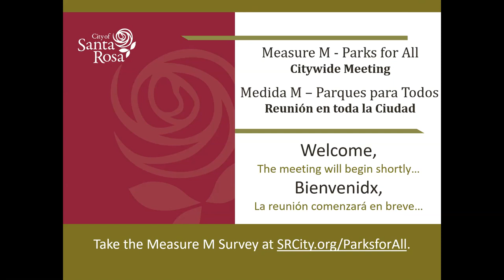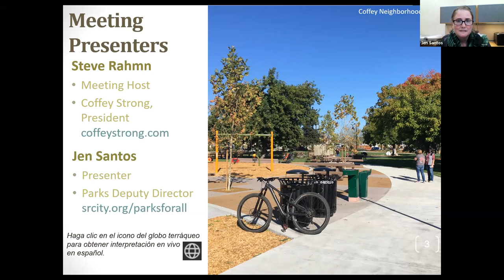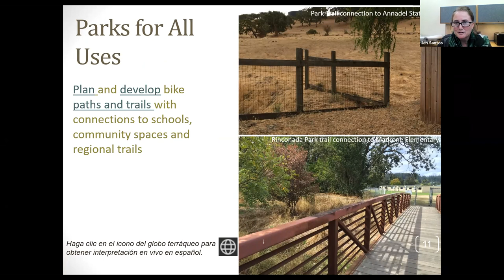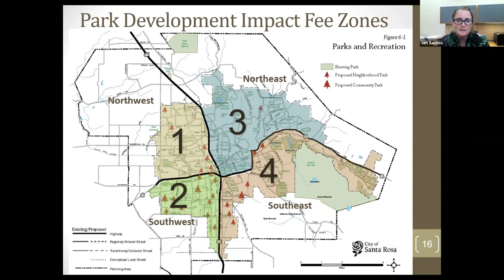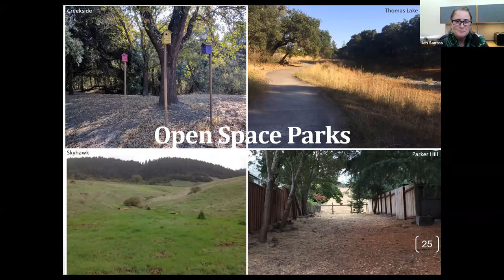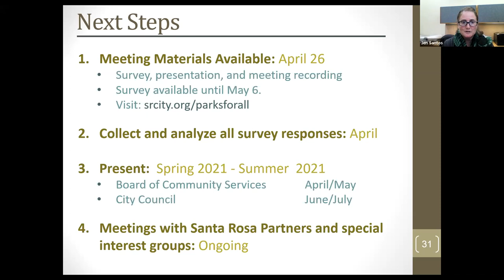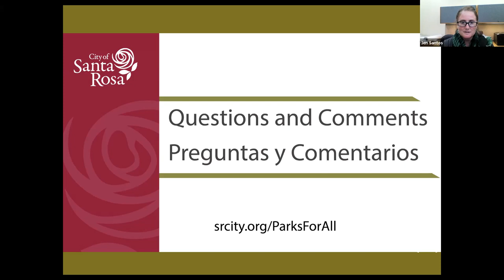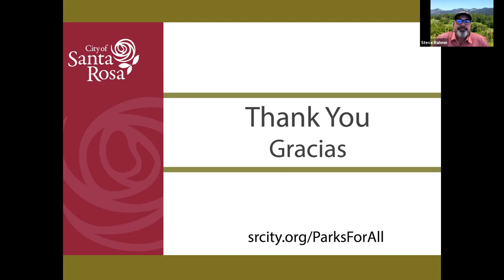Measure M - Parks for All: Citywide Community Outreach Meeting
This recording is from the Thursday, April 22, 2021 Measure M - Parks for All: Citywide community outreach meeting hosted by Coffey Strong and Santa Rosa Recreation & Parks. Please note that between the 4 and 9 minute marks of the recording that we experienced technical difficulties. We recommend fast forwarding through those five minutes to get back to the meeting presentation. Thank you!